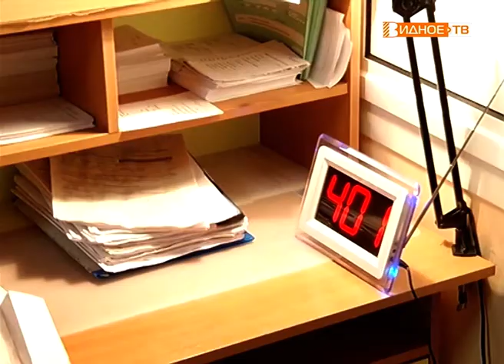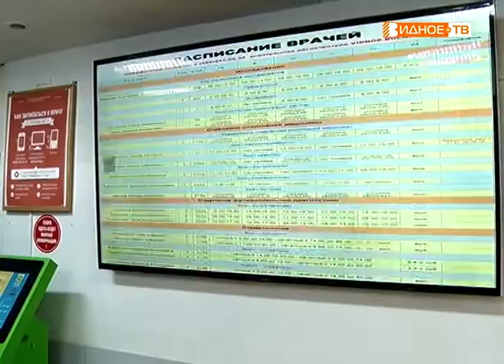"Министерская проверка" - рабочий визит на объекты здравоохранения